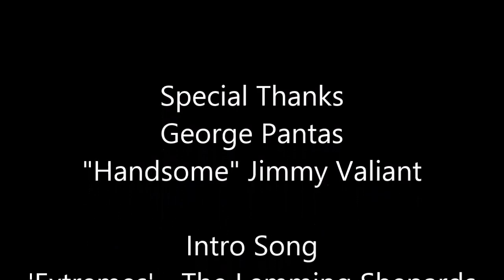Dan and Benny in the Ring Present Don Bitdon